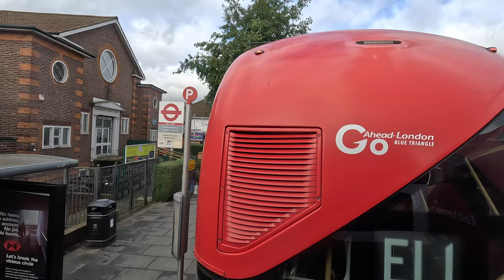The SL2 Bus: A Journey Through the Epicenter of London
In this video, we're exploring the SL2 Bus Route from UEL Docklands to Ilford Chapel Rd, providing you with a comprehensive guide for your daily commute. If you're a student or worker looking for reliable commute tips and solutions, this video is for you! We'll take you through the entire journey, highlighting the most convenient transport alternatives and travel solutions from Docklands to Ilford. Whether you're familiar with the area or new to the region, this video aims to provide valuable insights and information to make your travel experience smoother. So sit back, relax, and let's get started on this journey from UEL Docklands to Ilford Chapel Rd!

0:01 UEL Docklands
16:26 Barking Town Centre
18:08 Barking Station
30:04 Ilford Sainsburys
36:10 Ilford Station